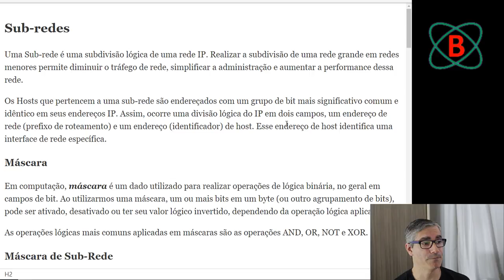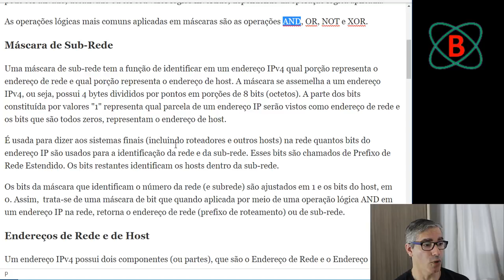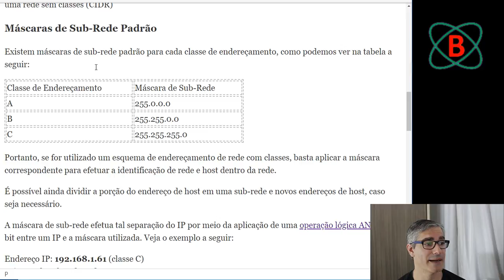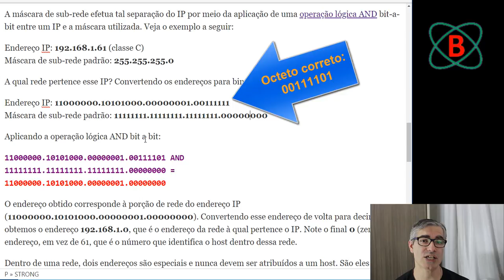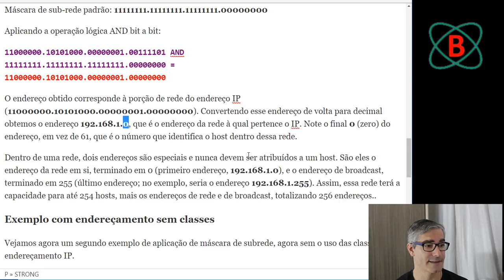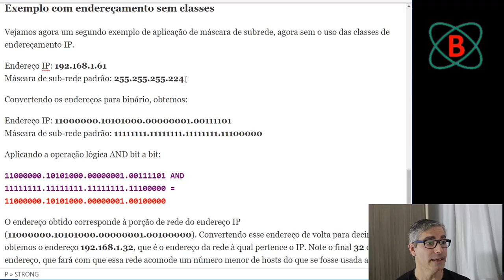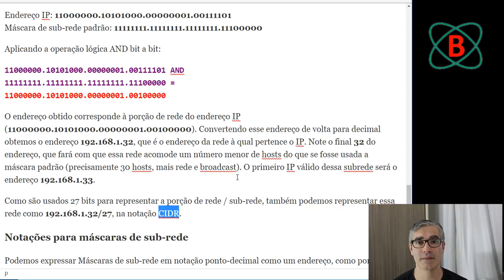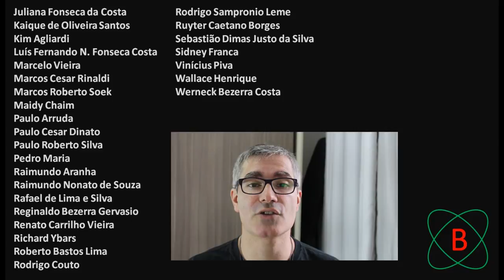Curso de Redes - O que é Máscara de Sub-Rede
Neste vídeo vamos introduzir o conceito de Máscara de Subrede em nosso curso de Redes de Computadores.

Quer aprender tudo sobre Redes de Computadores? Então adquira o livro Redes de Computadores - 2ª Edição, de Gabriel Torres clicando